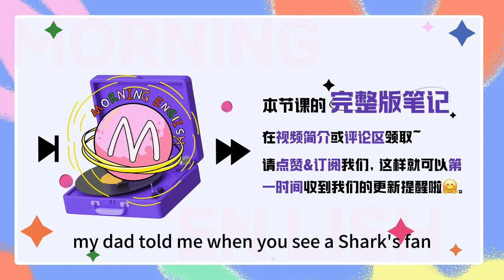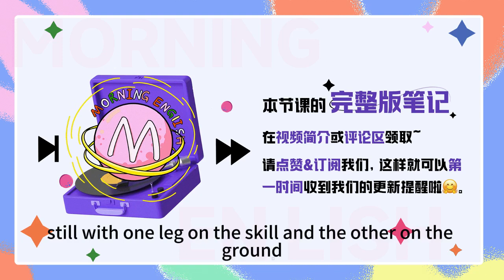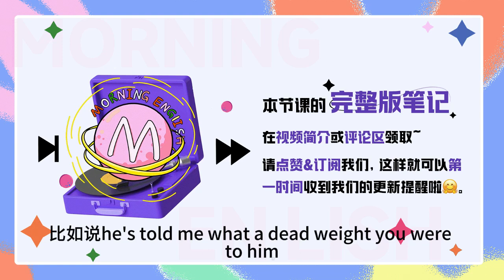「累贅」用英文怎麽說？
「累贅」用英文怎麽說？｜早安英文｜podcast｜podcast english｜英语口语｜英语发音｜英语对话｜英语听力｜日常英文｜国外生活必备｜双语脱口秀｜中英雙語